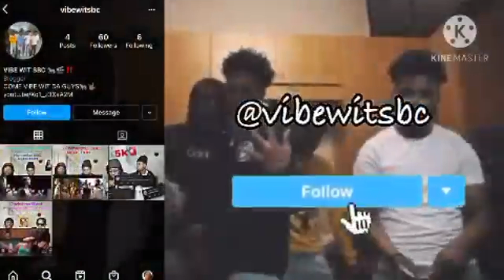Kali - Rap Freaks Freestyle | SBC REACTION